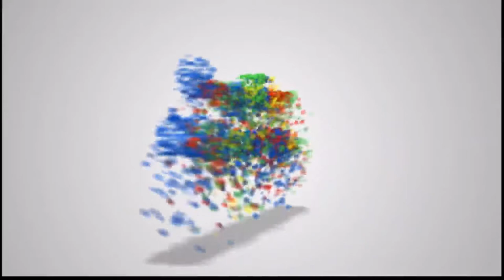Glitter Toy Ambulance Colouring & Drawing, Learn Colors for Kids, Toddlers | Happy Kids TV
SUBMIT YOUR VIDEO REQUESTS